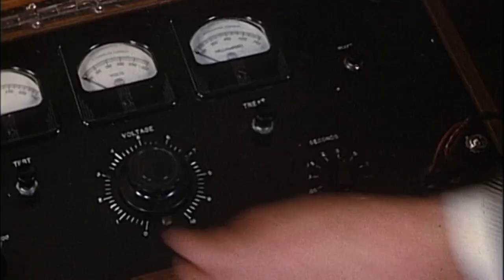RIDE THE TIGER | The Benefits of Electroconvulsive Therapy | PBS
RIDE THE TIGER premieres Wednesday, April 13, 2016, 10 p.m. ET on PBS.

ECT (Electroconvulsive Therapy) — better known as shock treatment – is still often thought of negatively. What is surprising to some is that ECT induces remission in upwards of 80 percent of people. It's very rapidly effective, particularly in people with bipolar disorder experiencing severe depression.